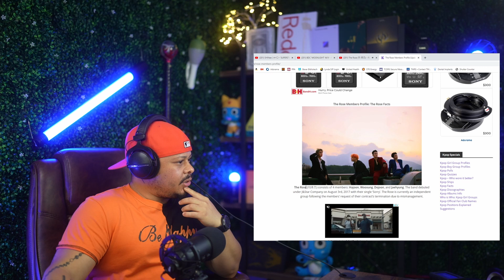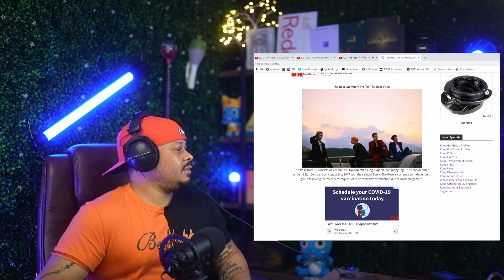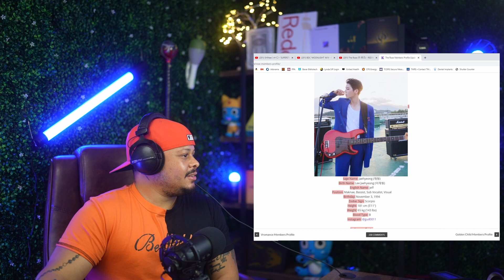First Reaction To The Rose (더 로즈) - RED MV!